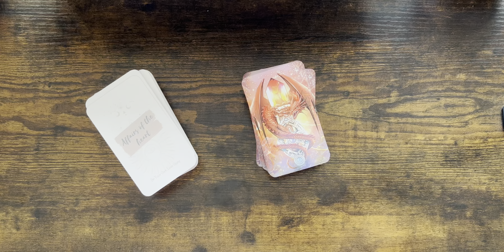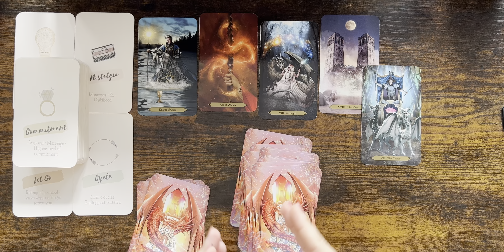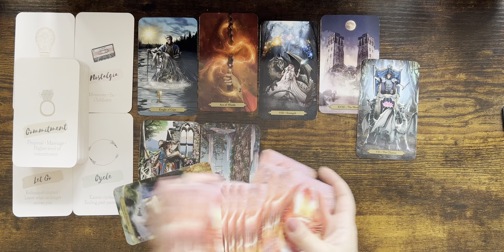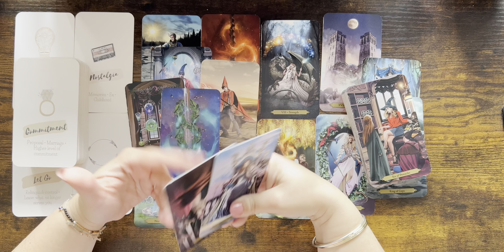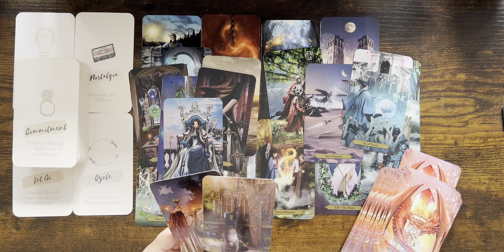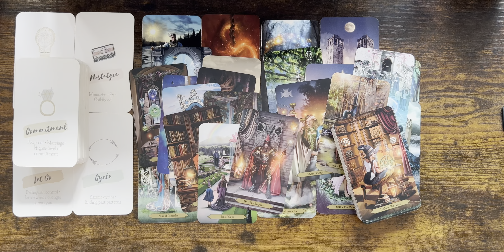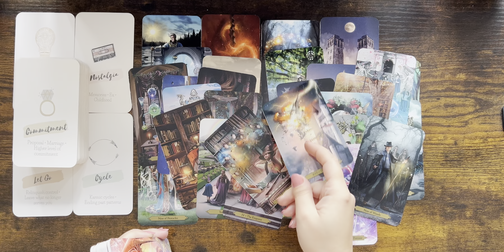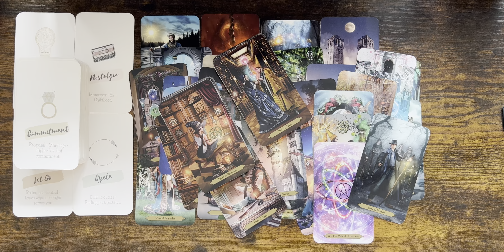SCORPIO tarot ♏️ Someone Wants To Explain Themselves To You Scorpio & Repair This Connection …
Please find the list below and the links of the decks:

1. Everyday Witch Tarot (Amazon)
2. Affairs Of The Heart Oracle Cards (Etsy)
3. Gilded Tarot Royal (Amazon)
4. Island Time Wellness Love Oracle Cards (Amazon)
5. Wizards Tarot (Amazon)
6. The Steampunk Tarot (Amazon)
7. Modern Spellcasters Tarot (Amazon)

Mary 🌹

Sun: Aquarius
Moon: Cancer
Venus: Aries